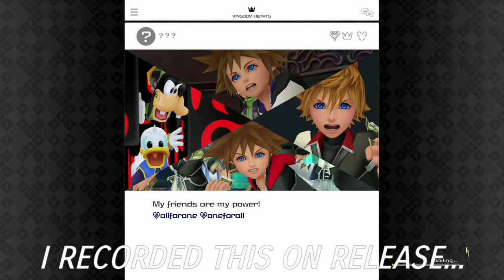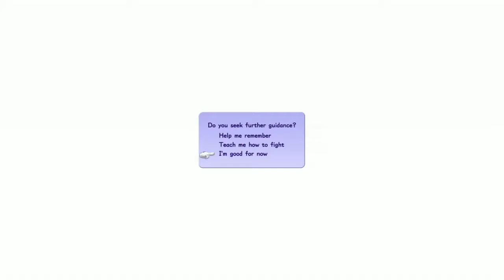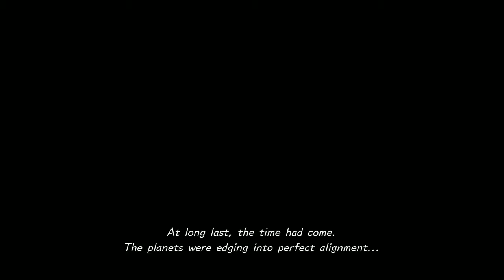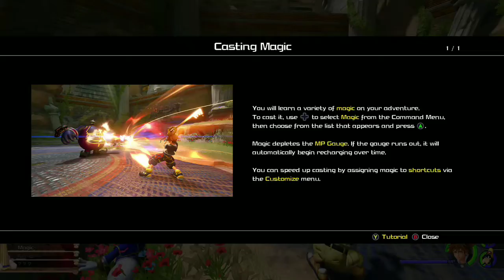I've Waited So Long For This... KINGDOM HEARTS 3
🎮 FIRST FULL HOUR PLAYING KINGDOM HEARTS III  🎮

Warning! I cuss and say all kinds of things! Don't repeat